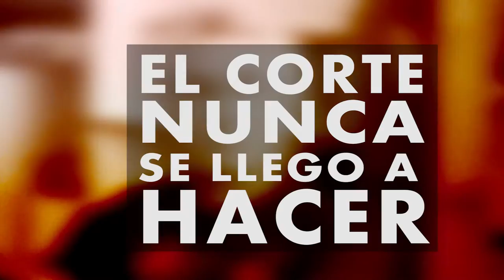ATEN: Trabajadores por una Educacion Popular (2 de 4)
Entrevista a Pablo Grison, secretario gremial de ATEN 2015